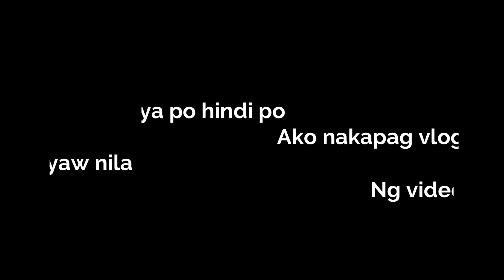BIRTHDAY PLUS UBE CREMA DE FRUTA RECIPE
Mga momshi ,beshy, tropa, mga kabayan my name is May Velasco Hanukaev mother of two children Thalia and soon Nathan and I'm married to an israeli my husband Ron

I will upload every new video once a week at kakayanin.